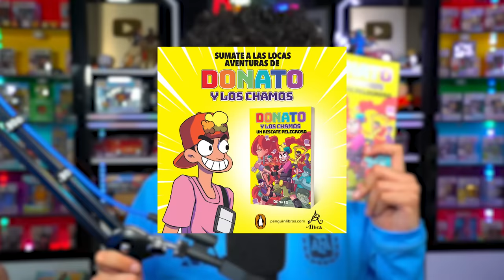HICE UNA ESCUADRA CON JUGADORES DEL MUNDIAL DE FUTBOL EN FREEE FIRE | TheDonato, Josue07, Yair17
COMPRA DONATO Y LOS CHAMOS AQUI !! YA DISPONIBLE EN TODOS LOS PAISES ONLINE !! Y EN ARGENTINA EN TODAS LAS LIBRERIAS !!